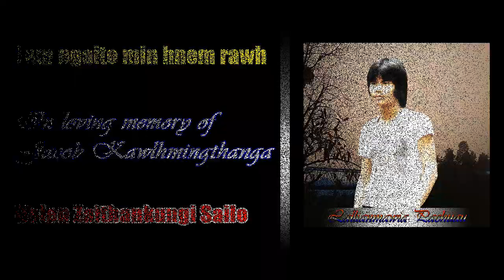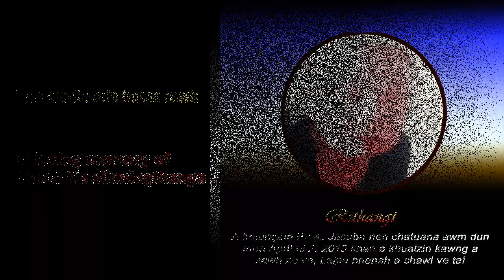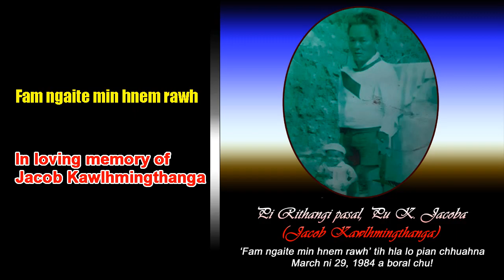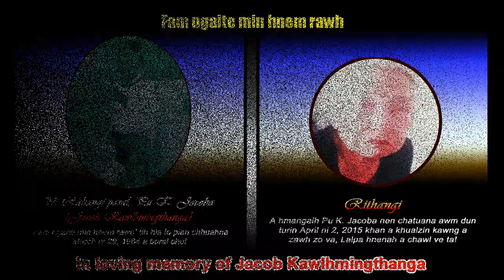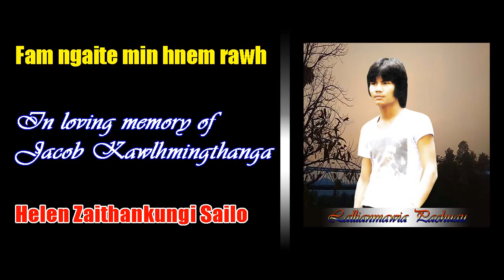Fam ngaite min hnem rawh || In loving memory of K Jacob || Helen Zaithankungi Sailo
FAM NGAITE MIN HNEM RAWH

Dam lai nun ka tan tahna,
Hlim nân kâwl a êng si lo;
Hlimtêa lungruala lêng thin kha,
Fam khawpui tualah min siamsan ta.

Thunawn:
Piallei thlân thimah a zâl ta e,
Lei hringnun hian e ka tuar thiam lo;
Lalnunnem fam ngaite min hnêm rawh.

Chhun ni reng a sei lua e,
A zan khua a tawi si lo;
Hraichawi lêng âr-ang vai sakhmêl hi,
Thlir chângin tahzai ka rêl leh thin.

Tlai khua lo hnîm riai riai e,
Siang an lawi, mî pâ te zawng;
Kei ka pawmlai ve kha khawnge maw?
Sakhmêl tawn ni rêng a awm ve lo!

Zantiang reh bawhâr khuang e,
Lunglên puan ang lo tharin;
Kan nunhlui liam hnu ka dâwn kir a,
Chûn lungmawl tuara'n a sang lua e!